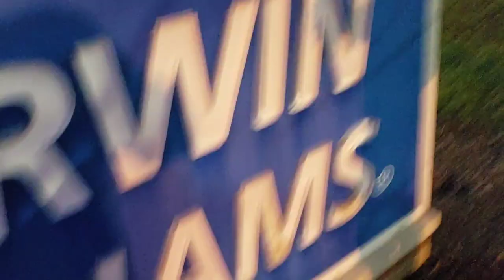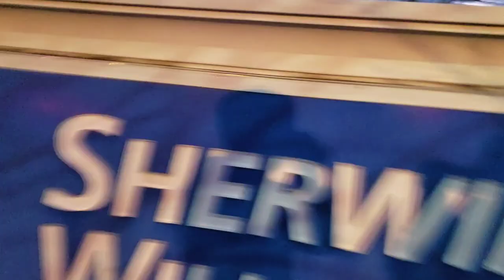Food Review Compilation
Three years in the making
00:00 Figi Orange
01:35 DQ borger
03:09 Sprite Cranberry (Outtake)
03:44 Sprite Cranberry
04:36 Cosmic Brownie
06:46 Coca Cola Blue
08:10 Mint Gum
08:55 Zane Kicks Target Cup
09:11 Hypebeast Zane Kicks Baja Blast and Beer
10:26 Baja Blast
11:11 McNugget
11:21 Dumpster Apple
11:51 Vanilla Pepsi
12:55 Barbecue Burrito
13:47 Moutain Dew Chug